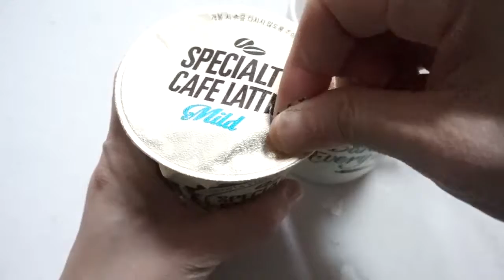[생활리뷰] 스페셜티 까페라떼 마일드 생생리뷰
안녕하세요.
다양한 고카페인을 한번씩은 꼭 먹어보는 -.,- 저입니다.
이번엔, 고급져보이는!!! 그래서 맛나보이는 '스페셜티 까페라떼 마일드'를 소개합니다!